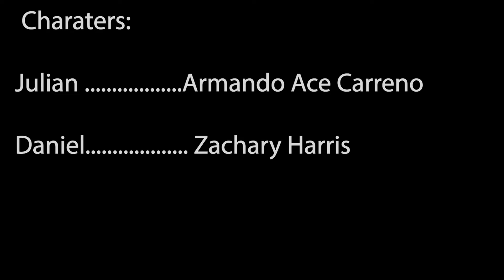MCJ MW: Late Film | By Amalia Lopez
A project produced in the Fall 2019 MCJ 115 MW Field Video
Production Class for the Late Film assignment.

Professor Candace Egan.

Produced by: Amalia Lopez 10/21/19